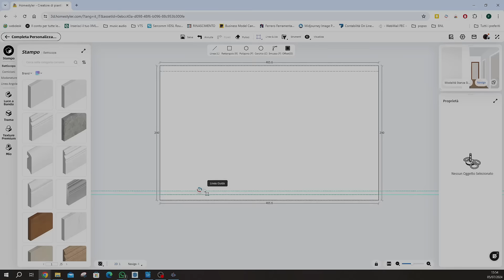Homestyler Pro: modella i tuoi progetti e presentali con render, foto panoramiche e video